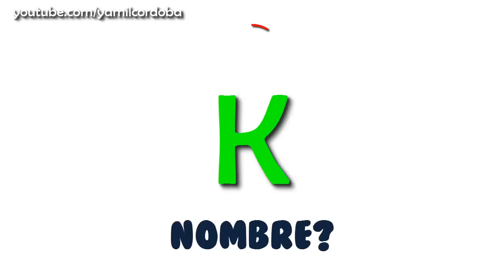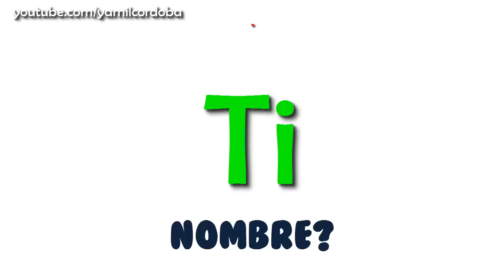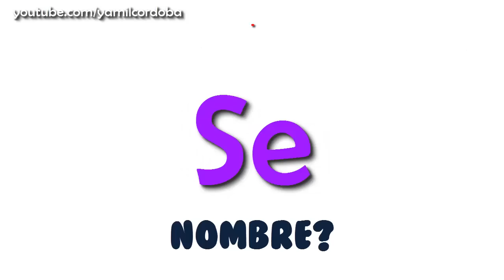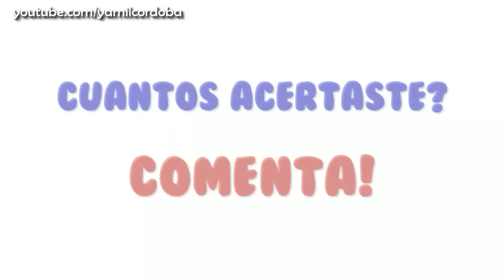#2 Tienes 5 segundos para adivinar el nombre | El Juego de la Tabla Periódica (Nivel 1.1)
QuímicaDesdeCero Segundo video. Demuestra cuánto sabes de la tabla periódica. Reconoce el símbolo del elemento químico y da el nombre antes de que se acabe el tiempo. Tienes solo 5 segundos para lograrlo. Comenta cuántos lograste adivinar. Reta a tus amigos.

VANADIO, ESCANDIO, CINC, HIERRO, NIQUEL, GERMANIO GALIO, ,KRIPTÓN,  POTASIO, MANGANESO, CROMO, TUNSTEGNO, ARSENICO, CALCIO, TITANIO, COBALTO, BROMO, MEITNERIO, COBRE,SELENIO